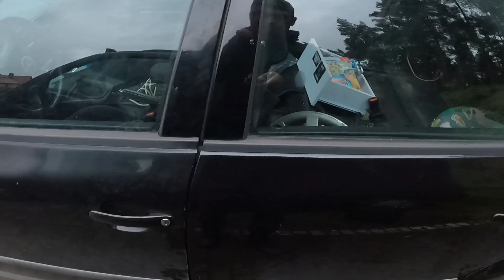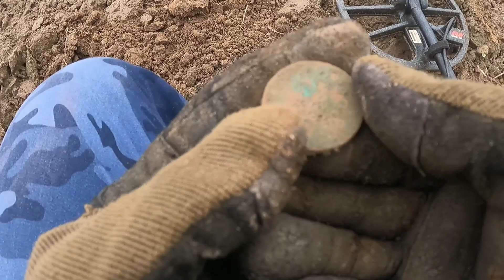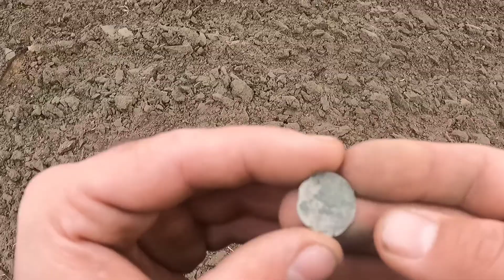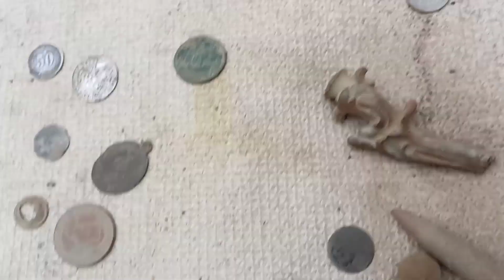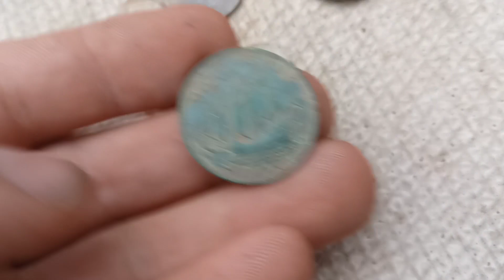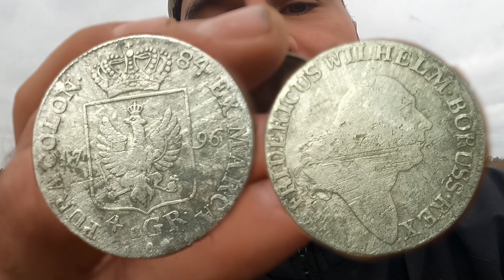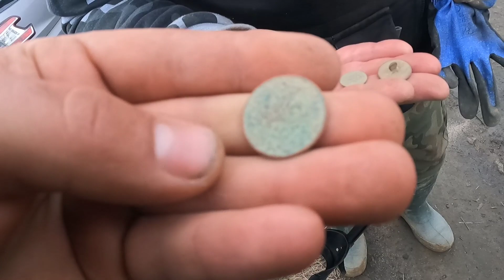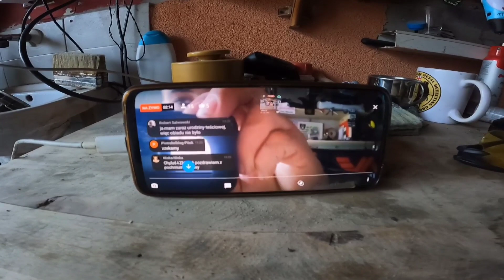Zlot detektorystów na 11 Listopada. Znaleźliśmy na polu wiele fantastycznych rzeczy !